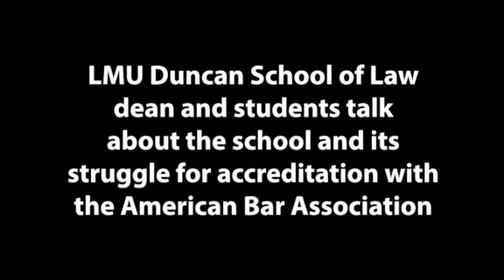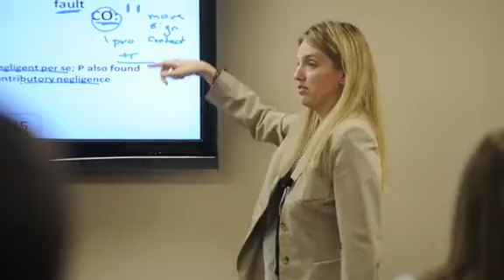LMU law students and dean discuss accreditation issues with the ABA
Lincoln Memorial University Duncan School of Law students and dean discuss the university's struggle for accreditation with the American Bar Association at the school's downtown campus in Knoxville, Tenn., Thursday, Aug. 23, 2012.